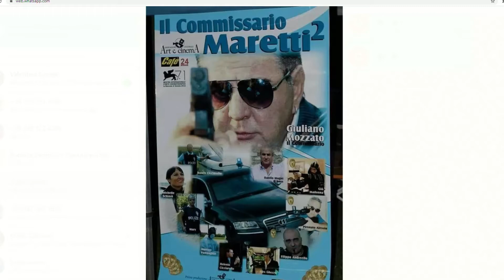TUTTI AMICI- Ospite PIPPO VOICE DEF 26/01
UN'ALTRA PUNTATA DI TUTTI AMICI ! ⭐️ Torna il nuovo format di RADIO ADIGE TV dedicato a musica e intrattenimento. Ogni mattina con Alain Marchetti dal lunedì al venerdì, dalle 10 alle 12. Ospite di oggi, il selvatico Pippo Voice